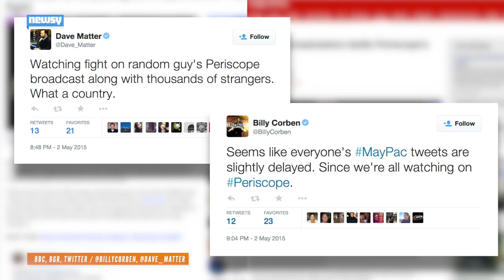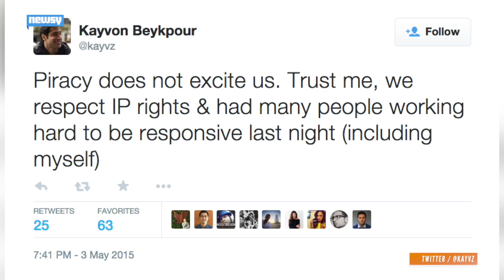Will Boxing Pick A Fight With Periscope?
According to multiple reports, the Mayweather vs. Pacquiao fight was available for free through Twitter's broadcasting app Periscope.